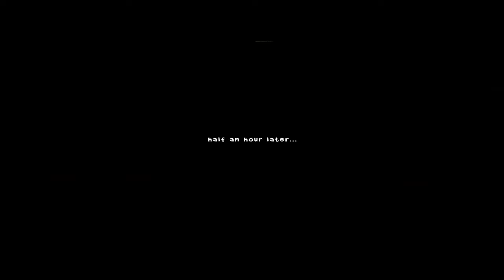The Wardrobe Gameplay | No Commentary | PC | HD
The Wardrobe PC Gameplay / Walkthrough / Playthrough

Inspired by the great ‘90s classics such as 'Monkey Island', 'Day of the Tentacle', 'Tony Tough' and 'Sam & Max: Hit the Road', "The Wardrobe" has a strong sense of humour, but isn't shy about dealing with mature and non-politically correct themes.

Game Description:
It all happened five years ago, during a picnic arranged by Ronald and his best friend Skinny.

Things were going well, until Ronald pulled out two very tiny plums from his basket, one for Skinny and one for him. Not knowing about his deadly allergy to plums, Skinny didn’t think twice about eating it, and immediately went into anaphylactic shock which caused his sudden death. Ronald ran off, terrified.

When he woke up, Skinny discovered that he had become a skeleton and been sentenced to live in Ronald’s bedroom wardrobe forever. Since then, Skinny has watched over Ronald constantly, without his knowledge… but now things are going to change! To save his best friend’s soul from eternal damnation, Skinny will be forced to reveal himself and make Ronald admit his 'crime'. Not a simple challenge at all!

Game Genre:
Adventure, 2D, Comedy, Indie